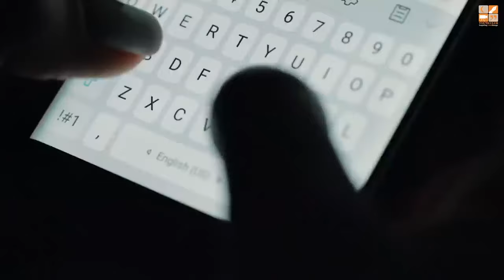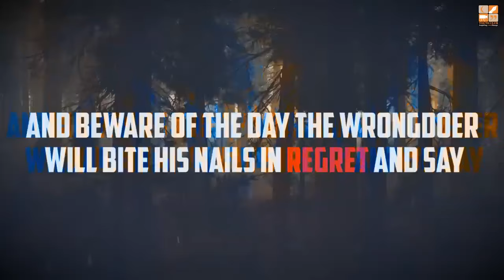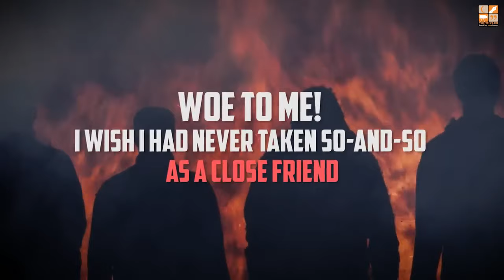She Failed in MBBS _ Emotional Reminder |ιтѕ_ѕυη∂αѕ